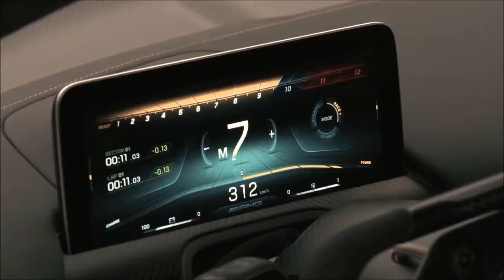01 Mersrdes Benz IAA 2017